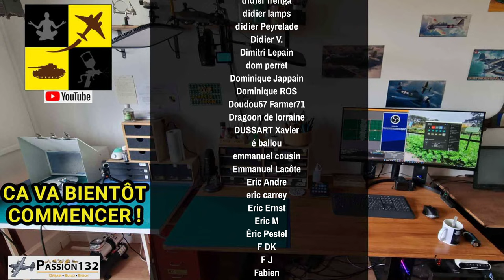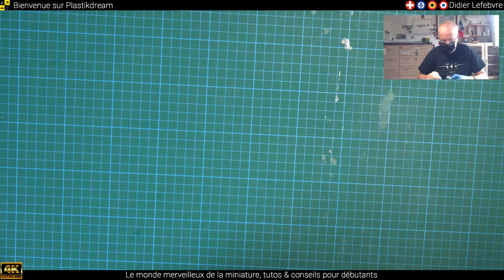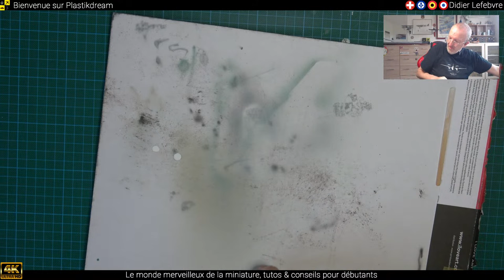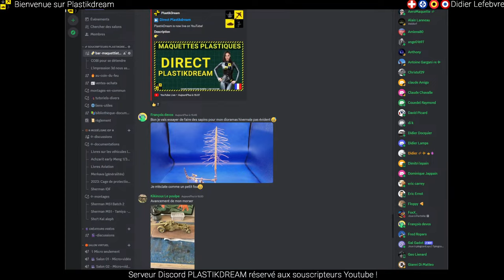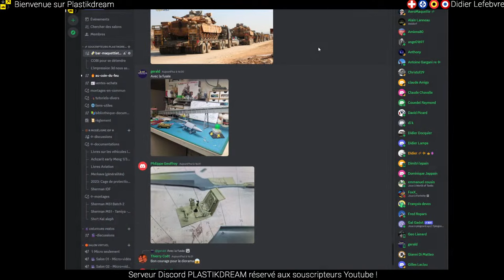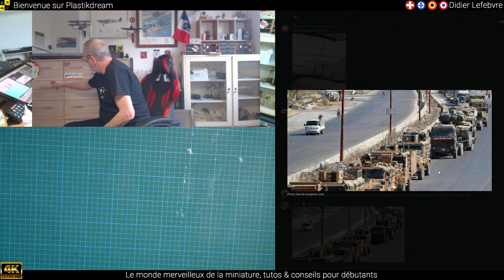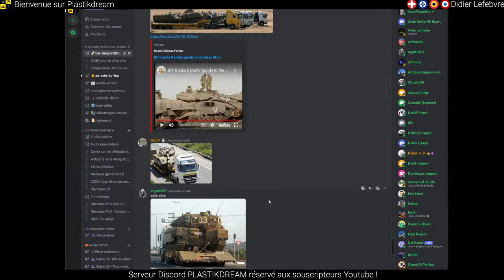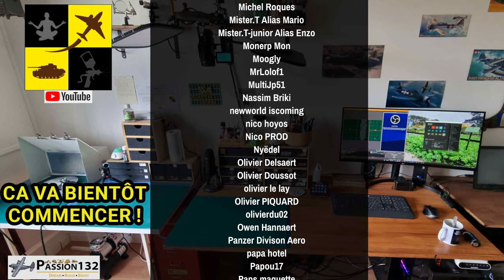▶️ 25 : REPLAY Montage complet F-14A Tomcat au décollage.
👉 Peinture du pont du P.A (le blanc sur le déflecteur)